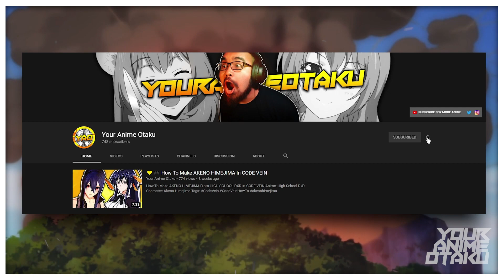💛🎮 I Make MEGUMIN | CODE VEIN Character Creation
🔥 In this Code Vein character creation, I make Megumin from Konosuba. Watch this Code Vein CAC if you enjoy Konosuba... EXPLOSION!

💛 Character: Megumin
💛 Anime: Konosuba
💛 Game: Code Vein

🔥 SUPPORT OFFLINE OR ONLINE!

🔥 FOLLOW MY OTAKU MEDIA!

🔥 (All Videos and Thumbnails edited by myself.)